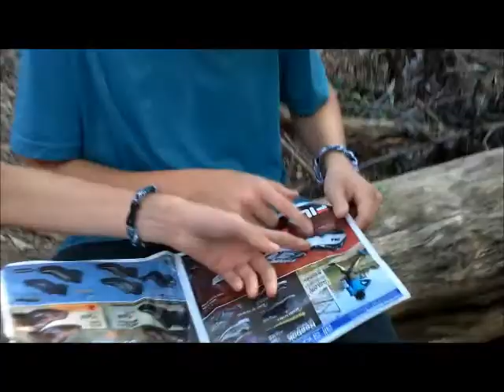The Sunglass Thief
My friend Shaun, had a bad crash this summer while biking. Now we can make any more bike edits for a while. so we had some fun and made a movie! enjoy!

Outro song is I'm God by Clams Casino